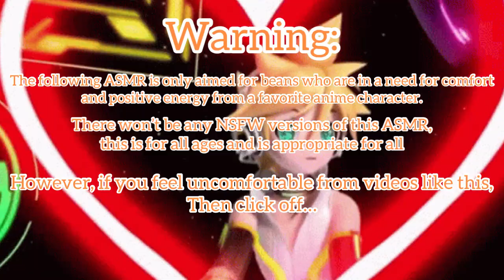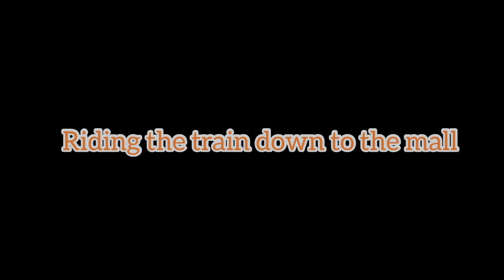Prom Date ASMR (Len Kagamine x Male Listener) Ft: Piko Utatane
My first Male x Male ASMR!!

If your non binary or go by he/him, this is for you as well! 💕

(plot):

Len and his dear friend Piko were talking about the prom coming this weekend! Turns out this could be Len’s chance to ask Listener-San out to the dance.

After the little confession, Listener-San asked if they could go tuxedo shopping so that they would choose fun outfits!

Len Kagamine and Piko Utatane is part of the Vocaloids (known for Hastune Miku.)

You can go listen to their music, they are amazing!

Vocaloid is owned by the YAMAHA corp.

Songs:

Hani Koi

- Ohayo

- To Space t